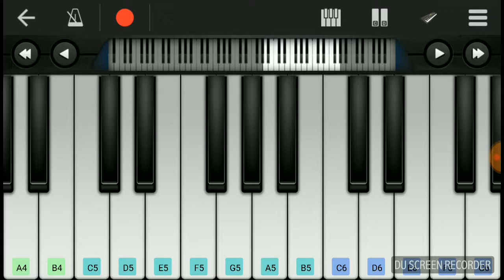Half girlfriend piano easy tune